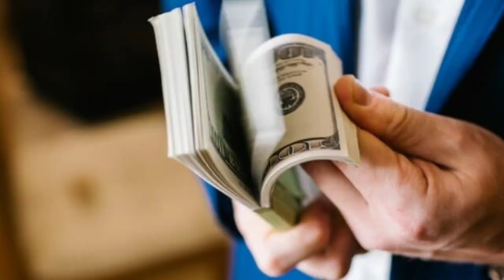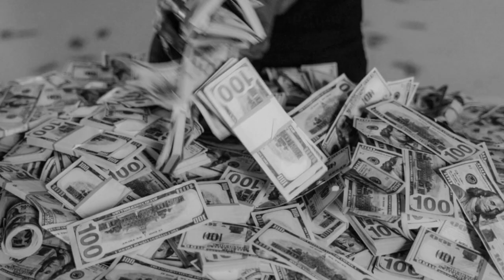7 सबसे महंगी चीजें, जो आप पैसों से भी नहीं खरीद सकते | paise se kya nahi kharida ja sakta | knoleg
7 सबसे महंगी चीजें, जो आप पैसों से भी नहीं खरीद सकते | paise se kya nahi kharida ja sakta

your queries-👇

paise se kya nahi kharida ja sakta
paise se tum yaha kya kya kharidoge
duniya ki sabse mehengi cheez kya hai duniya ki sabse mehngi cheez sukoon
क्या पैसा जीवन में सब कुछ खरीद सकता है
क्या पैसा हमें खुश कर सकता
aisi kaun si chij hai jo paise se nahi kharidi ja sakti